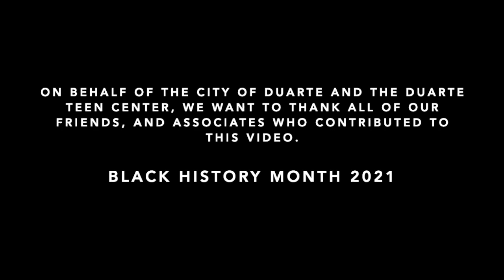City of Duarte Celebrates Black History Month 2021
Happy BlackHistoryMonth, Duarte! Take a look at this video to hear from community members including Duarte Recreation Supervisor Marilyn Mays, City Manager Dan Jordan, and Duarte Unified School District Board Member Ken Bell, Duarte Unified School District Superintendent Dr. Gordon Amerson and former Duarte Mayor Lois Gaston.

Take this moment to reflect on the black experience and the BlackLivesMatter movement and celebrate BlackHistory✊🏿